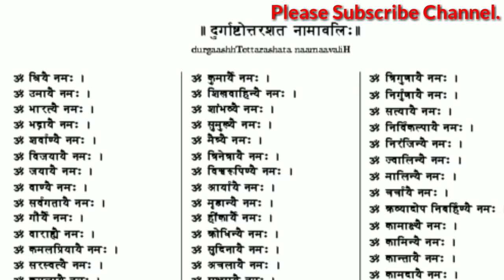माताजी के 108 नाम।नवरात्रों में माँ के 108 रूपों के दर्शन करे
is an incarnation of the Hindu Goddess Parvati, wife of Lord Shiva. Durga manifests fearlessness and patience, and never loses her sense of humor, even during spiritual battles of epic proportion.

108 Names Of Goddess Durga

 Name1Om Drugayai Namaha2Om Shivayai Namaha3Om Maha Lakshmyai Namaha4Om Maha Gouryai Namaha5Om Chandikaye Namaha6Om Sarva Gynayai Namaha7Om Sarva Lokeshayai Namaha8Om Sarva Karma Phala Pradayai Namaha9Om Sarva Teerdha Mayai Namaha10Om Pun Yayai Namaha11Om Deva Yonaye Namaha12Om Ayoni Jaayai Namaha13Om Bhume Jaayai Namaha14Om Nirgu Nayai Namaha15Om Aadhara Shaktyai Namaha16Om Aanee Shvaryai Namaha17Om Nirgu Nayai Namaha18Om Niramham Karayai Namaha19Om Sarva Garva Vimar Dhinyai Namaha20Om Sarva Loka Priyayai Namaha21Om Vaanyai Namaha22Om Sarva Vidyadhi Devataayai Namaha23Om Parvatyai Namaha24Om Devamatre Namaha25Om Vanee Shayai Namaha26Om Vindya Vasinyai Namaha27Om Tejo Vatyai Namaha28Om Maha Matre Namaha29Om Koti Surya Sama Prabhayai Namaha30Om Deva Tayai Namaha31Om Vahni Rupayai Namaha32Om Sate Jase Namaha33Om Varna Rupinyai Namaha34Om Guna Shayayai Namaha35Om Guna Madhyayai Namaha36Om Guna Traya Vivarji Tayai Namaha37Om Karma Gynana Pradayai Namaha38Om Kantayai Namaha39Om Sarva Samhara Karinyai Namaha40Om Dharma Gynanayai Namaha41Om Dharma Nistayai Namaha42Om Sarva Karma Vivardhi Tayai Namaha43Om Kamakshmai Namaha44Om Kama Samhartyai Namaha45Om Kama Krodha Vivarji Tayai Namaha46Om Shan Karyai Namaha47Om Sham Bhavyai Namaha48Om Shan Tayai Namaha49Om Chandra Suryagni Lochanayai Namaha50Om Suja Yayai Namaha Name Name51Om Jaya Bhumi Shtayai Namaha52Om Jaahnavyai Namaha53Om Jana Puji Tayai Namaha54Om Shastrasyai Namaha55Om Shastra Mayyai Namaha56Om Nityayai Namaha57Om Shubhayai Namaha58Om Chandhrardha Mastakayai Namaha59Om Bharatyai Namaha60Om Bramaryai Namaha61Om Kalpayai Namaha62Om Karalyai Namaha63Om Krushana Pingalayai Namaha64Om Bramhai Namaha65Om Narayanyai Namaha66Om Roudryai Namaha67Om Chandra Mruta Pari Srutayai Namaha68Om Jyeshtayai Namaha69Om Indirayai Namaha70Om Maha Mayayai Namaha71Om Jagat Grushtya Dhika Rinyai Namaha72Om Bramhanda Koti Samsdha Nayai Namaha73Om Kaminyai Namaha74Om Kamalaa Layayai Namaha75Om Katya Yanyai Namaha76Om Kalaa Teetayai Namaha77Om Kala Samhara Karinyai Namaha78Om Yoga Nishtayai Namaha79Om Yogi Gamyayai Namaha80Om Yogi Dyeyayai Namaha81Om Tapa Svinyai Namaha82Om Gynana Pupayai Namaha83Om Niraka Rayai Namaha84Om Bhakta Bhishta Phala Pradayai Namaha85Om Bhutatme Kayai Namaha86Om Bhuta Matre Namaha87Om Bhute Shyai Namaha88Om Bhuta Darinyai Namaha89Om Svadhayai Namaha90Om Naree Madhya Gatayai Namaha91Om Shada Dharadi Vardhinyai Namaha92Om Mohitam Shubha Dayai Namaha93Om Shubhrayai Namaha94Om Sukshmayai Namaha95Om Matrayai Namaha96Om Nirala Sayai Namaha97Om Nimna Gayai Namaha98Om Neela Samka Shayai Namaha99Om Nitya Nandayai Namaha100Om Harayai Namaha101Om Paraayai Namaha102Om Sarva Gynana Pradayai Namaha103Om Anamtayai Namaha104Om Satyayai Namaha105Om Durlabha Rupinyai Namaha106Om Sarasvatyai Namaha107Om Sarva Gatayai Namaha108Om Sarva Bheeshta Prada Inyai Namaha